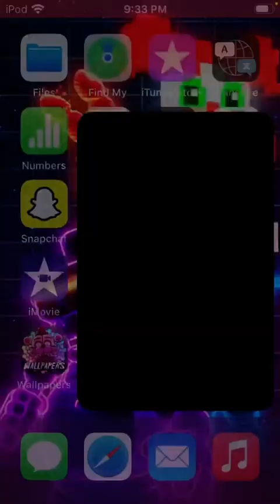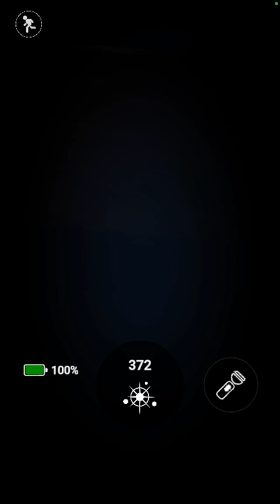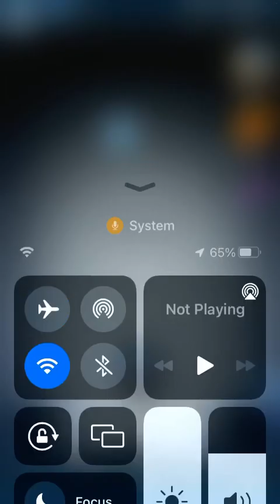Fnaf ar playthrough 3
I finally figured out how to get my voice to work and I'm am trying to get the Bonnie plushsuit yay